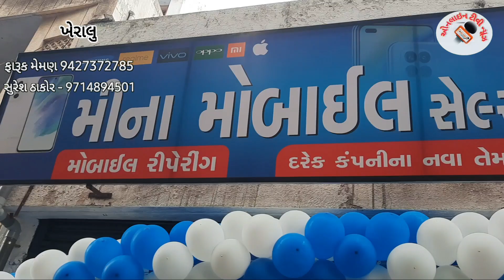"ઉત્તમ વાલી નું ઉદાહણ"પોલીસ માં નોકરી સાથે બાળક નું ભણતર ||ઓનલાઇન ટીવી ન્યૂઝ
ખેરાલુ પોલીસ મથકમાં ફરજ બજાવતા કર્મચારીબહેન પોતાના બાળક ને ભણાવવાનું ભગીરથ કાર્ય પણ કરી બતાવ્યું

ખેરાલુ પોલીસ મથકે પી એસ ઓ તરીકે  ફરજ બજાવતા શાહિન બાનુ એ પોતાની સાત વષૅ ની પુત્રી ને અભ્યાસ માં મદદરૂપ થવાનું કાર્ય પણ કરી રહ્યા છે

 મુસ્લિમ સમાજના શાહિનબાનુ પારિવારિક મુસકેલી હોવા છતાં મક્કમ નિર્ધાર સાથે  પોલિસ સ્ટેશન માં ફરજ બજાવી રહ્યા છે

મુસ્લિમ સમાજના લોકોને ઉદાહરણ રૂપ શાહિનબાનુ એ જણાવ્યું કે બાળકોને સ્કૂલમાં અભ્યાસ કરતા અપાયેલ લેશન સહિત ન આવડતાં હોય તેવા ટોપિક પર વાલી તરીકે આપણે ફરજ બજાવવી  પડેછે

રીપોટર ફારૂક મેમણ ખેરાલુ